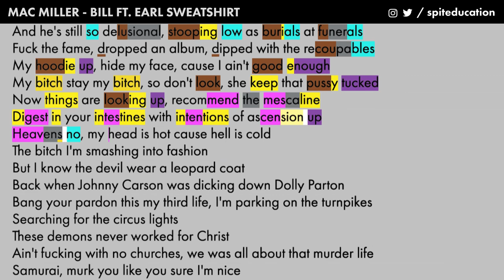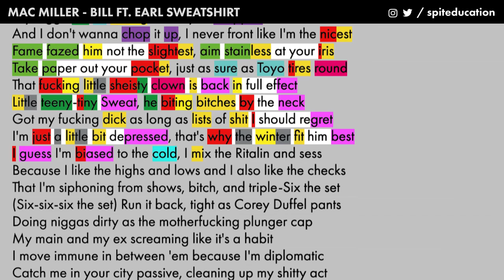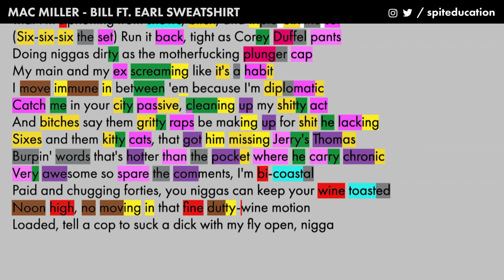Earl Sweatshirt & Mac Miller on Bill - Lyrics, Rhymes Highlighted (232)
Highlighting the rhyme scheme in @macmiller & @EarlxSweatshirtMusic verses on a song called Bill from DelusionalThomas